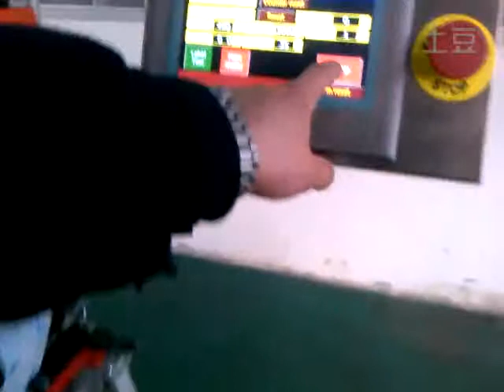auto plane label applicator vertical labeling equipment with self adhesive labels mould labeller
automatic plane label applicator vertical labeling equipment with self adhesive labels mould labeller

I,Basic using
Applies to the various items attached to the upper surface of labels or adhesive film, such as books, folders, boxes, cartons, etc., suitable for replacing scale mechanism cover uneven surface labeling, the product is widely used in large flat labeling , size range large flat object class labeling.
Optional printer or inkjet printer head to the labeling, can be realized on the label printing production date, batch and print barcodes and other information.
Optional inkjet printer to a conveyor belt, can be realized before or after labeling on the product and printing production date, batch number, bar code and other information.

II,Application
1,For label: self-adhesive labels, self-adhesive film, electronic supervision code, bar code, etc.
2,Applicable products: Requirements in the plane, a large curvature surface or membrane attached label products.
3,Industry: Widely used in printing, stationery, food, daily chemical, electronics, pharmaceutical, and other industries.
4,Application: flat labeling books, folders, labeling, packaging and labeling boxes, plates labeling and so on.

 Technical parameter
Driving Mode:Servo motor
Operating direction:Right/Left
Production(pcs/min):30-130(subject to the size of objects and labels)
Conveyor speed(meter/min): ≤40
Labeling accuracy:±1.0mm(subject to the roughness of the plane)
The application label:transparent or opaque adhesive sticker
The inner diameter of label roll (mm):76mm
The outer diameter of label roll (mm):350mm(max)
The application size of label
Width 15-250mm, length15-300mm
The application size of bottle
The machine can be made according to the object
Weight(kg):300
Power(w):1000W
Voltage: AC 110V/220V 50/60HZ
The appearance of machine(mm):2400(L) 1350(W) 1500(H)mm